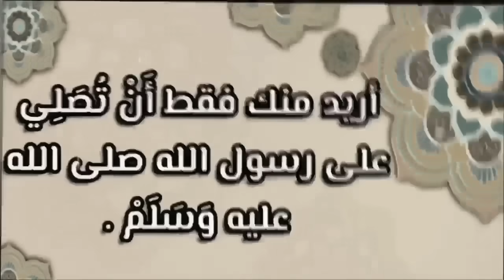زوجات وعائلات ممثلين مسلسل باب الحارة | ستنصدم من جمال زوجة أبو بدر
يبحث العديد منا عن اخبار المشاهير واخر اعمالهم ومن بين اهم المسلسلات العربية أكيد سيكون مسلسل باب الحارة يعد هذا المسلسل من أبرز المسلسلات العربية تدور أحداثه في عشرينيات القرن العشرين. أنتج ‹‹الجزء الأول›› منه عام 2006 ستشاهدون في هذا الفيديو زوجات وعائلات ابطال مسلسل باب الحارة ستنصدم من زوجة ابو بدر